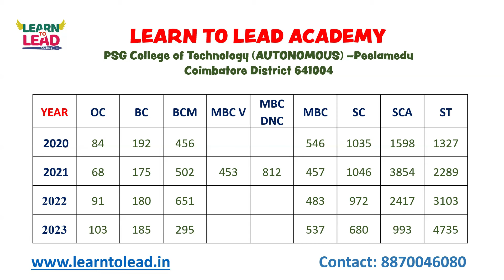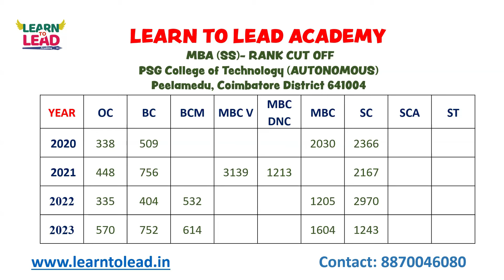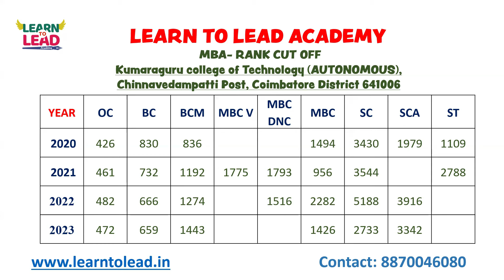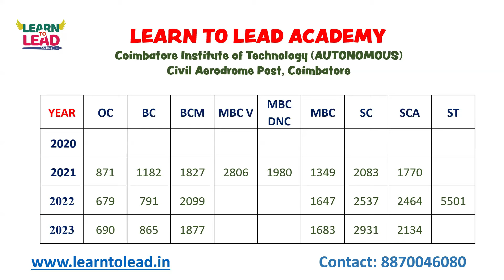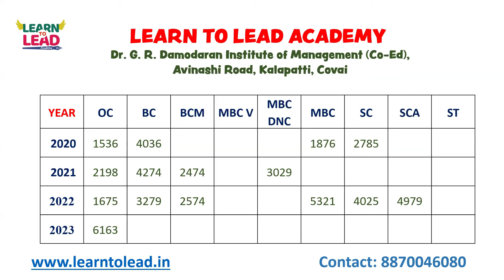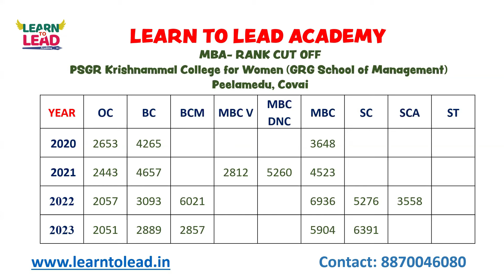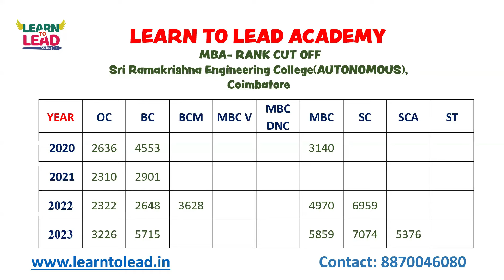Coimbatore THE BEST MBA Colleges | TANCET 2024 Counselling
Admissions Open for TANCET 2025 Online Coaching at Learn to Lead Academy 🎓

Dear Aspirants,

Are you gearing up for TANCET 2025 and seeking expert guidance to ace the exam with flying colors? Look no further! Learn to Lead Academy is thrilled to announce the commencement of admissions for our comprehensive online coaching program for TANCET 2025 from June 10th 2024.

TANCET 2024 Counselling
1. Filling of online application (Registration) by the candidate
2. Uploading of Certificates
3. Online certificate verification
4. Publication of Rank List (by MBA/MCA Admissions Authority)
 5. Counselling for Special Reservation category
6. Commencement of General Counselling
 i. Payment of Initial Deposit
 ii. Exercising the choices of Institutions
 iii. Publication of Tentative Allotment (by MBA/MCA Admissions Authority)
 iv. Confirmation of allotment option (by Candidate) (If any candidate failed to confirm, the tentative allotment will be cancelled automatically)
v. Final allotment of Institution (by MBA/MCA Admissions Authority) vi. Reporting to the allotted Institutions
7. Supplementary Counselling
8. SCA to SC counselling